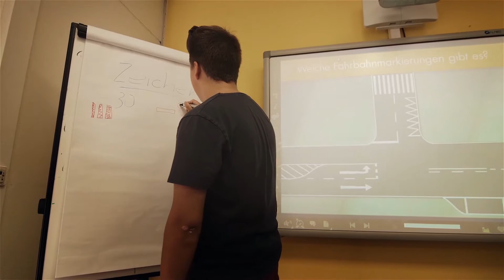02.09.20 | NSU - SSV Reutlingen | 03. Spieltag | Oberliga BW Saison 2020/21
Der Video-Spielbericht zur Begegnung unserer Neckarsulmer Sport-Union gegen den SSV Reutlingen vom 03. Spieltag der Oberliga Baden Württemberg, Saison 2020/21.